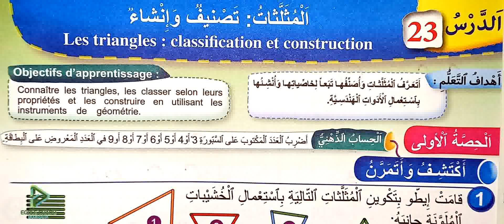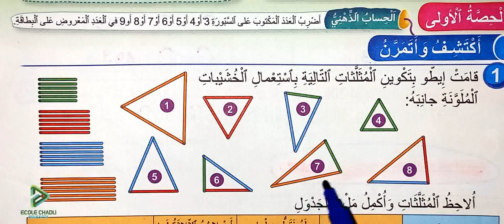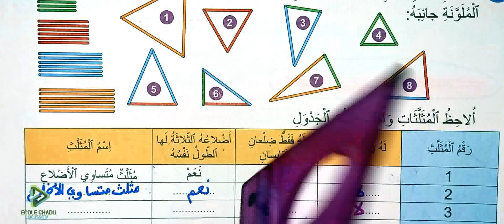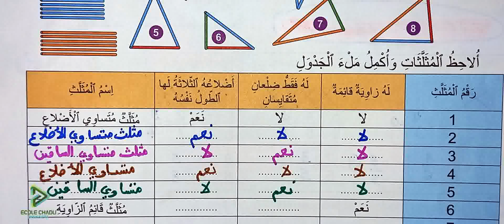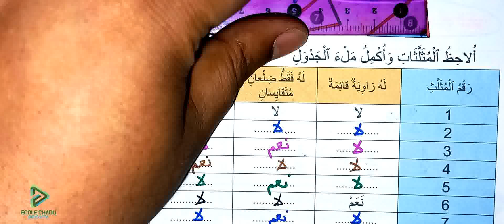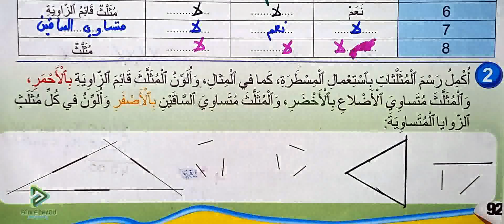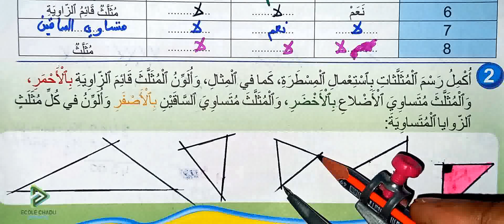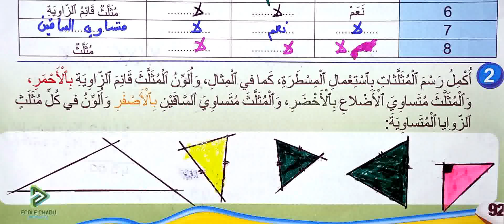فضاء الرياضيات الثالث ابتدائي الصفحة 92 المثلثات تصنيف وانشاءات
école chadli
_______________________________9_____________________________

_______________________________8_____________________________

_______________________________7_____________________________

_________________________6___________________________________

_____________________________5_______________________________

_____________________________4______________________________

_________________________________3___________________________

_________________________________2__________________________